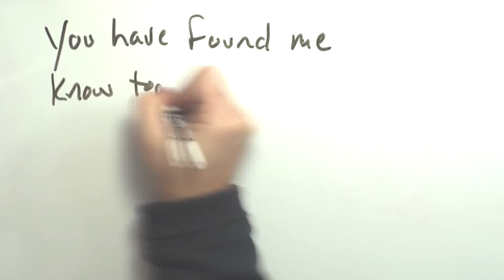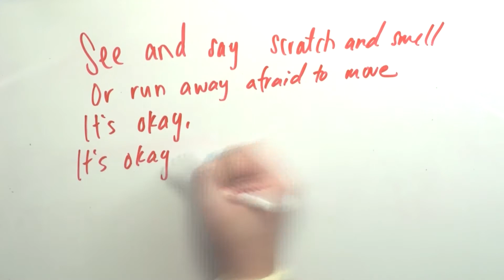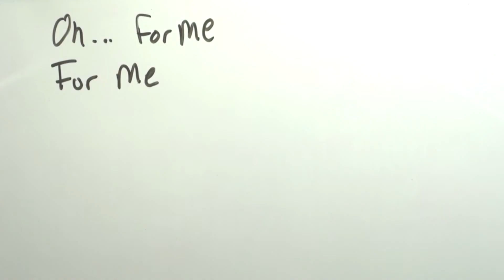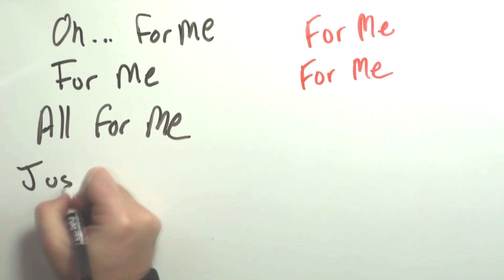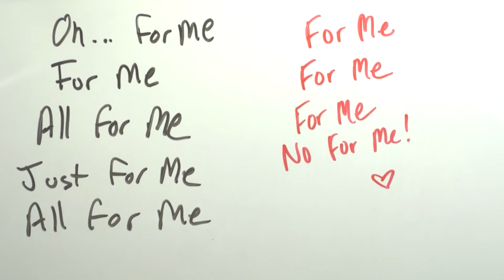David Treadway - Me (featuring Kelly Walsh)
Official Whiteboard animation video by David Treadway performing "Me (featuring Kelly Walsh)” – off his "I'm Really Strange!" album.

Music video by David Treadway performing Me (featuring Kelly Walsh) (Whiteboard Animation Video).